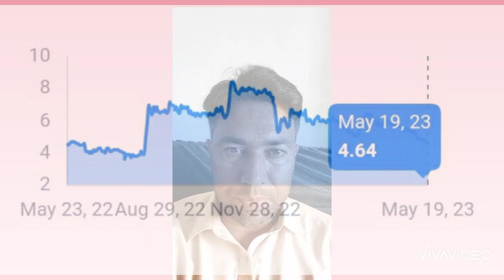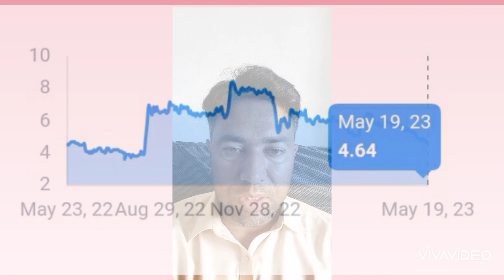A good time to buy these Stocks 👌vedio Dekho ❄️